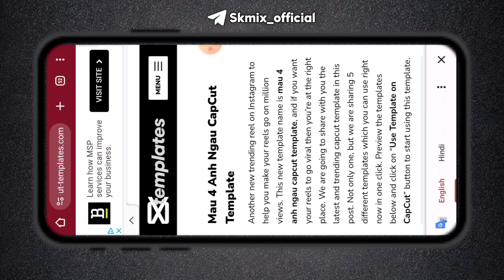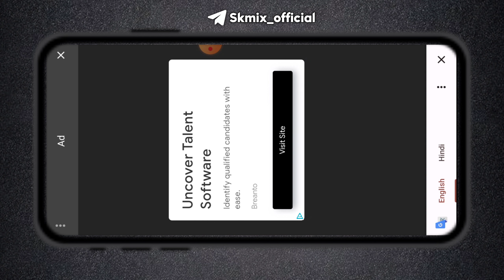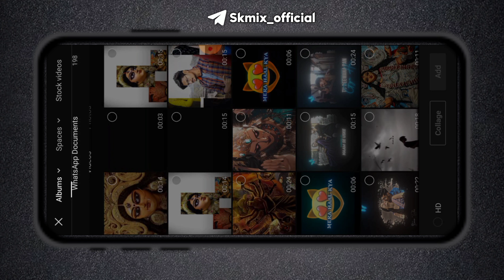Durga puja status editing 2023 | capcut new trending video editing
Namaskar dosto ajj ki is video me maine app sabko yeh bataya hai ki Durga Puja 3D Status Editing Alight Motion, Durga Puja 3d Status Edit kaise kare ummeed hai appko yeh video bahut pasand ayega.

Your Queries ⤵️

durga puja 3d status edit
coming soon durga puja status editing
alight motion video editing bangla
3d full screen slide status edit
4k full screen durga puja status editing
coming soon durga puja new status edit
photo slide 3d durga puja statua edit
durga puja dj status editing
navratri dj status video editing
navratri special dj status editing